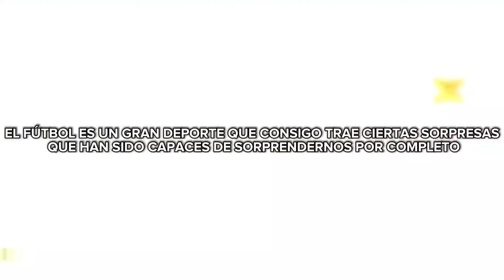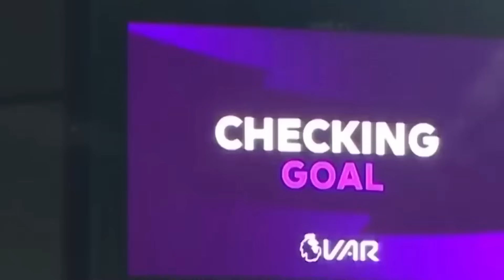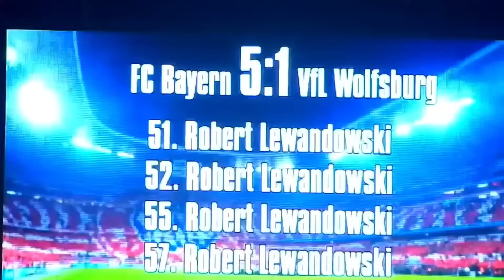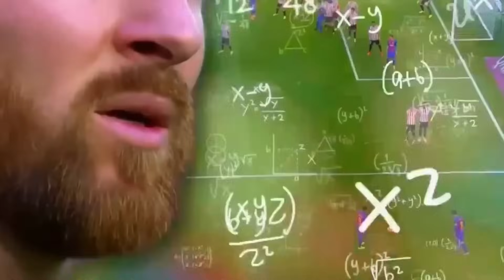😱 MOMENTOS MENOS INTELIGENTES del Fútbol *LOCURA*